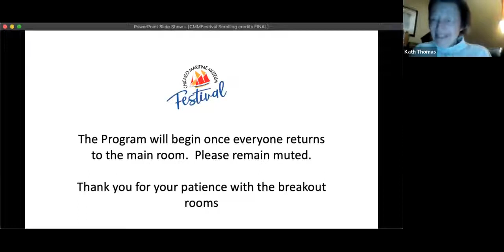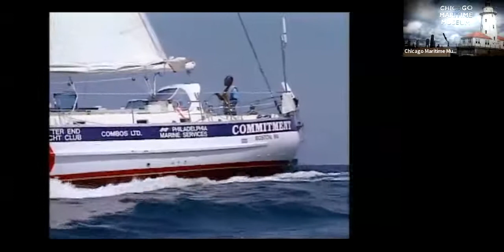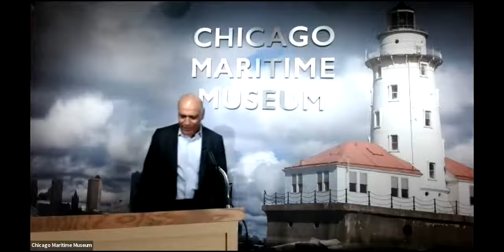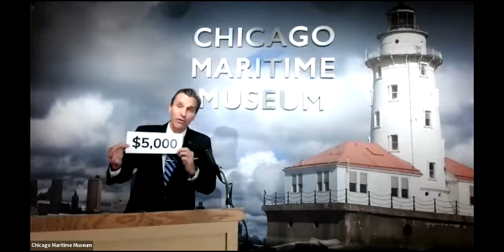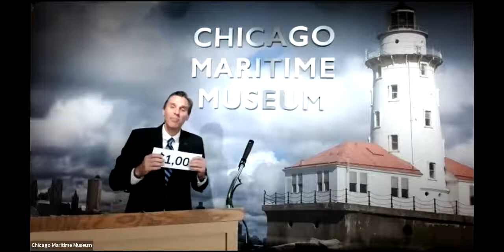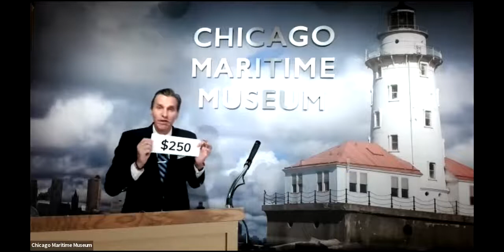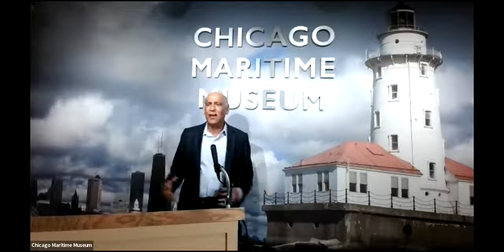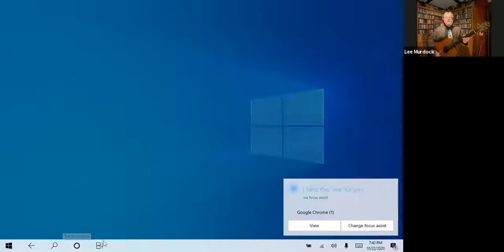2020 CMMFestival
Come on board for the CMMFestival virtual fundraiser featuring Chicago’s very own around-the-world sailor Captain Bill Pinkney and renowned maritime folk musicians Lee Murdock and Tom Kastle.
ABOUT US

The City of Big Shoulders began with wet feet. No one tells this story better than the Chicago Maritime Museum.

At varying times, Chicago has been the busiest port or one of the busiest ports in the world. It is a tall order to tell the story of Chicago’s waterways and their emotional and prosperous impact on 19th, 20th and 21st century American growth.
Welcome to the Chicago Maritime Museum and our developing story of Chicago’s maritime traditions and impact. Come visit our museum  on the shores of Bubbly Creek at the Bridgeport Art Center.

River Level of the Bridgeport Arts Center
1200 W 35th St, Chicago, IL 60609